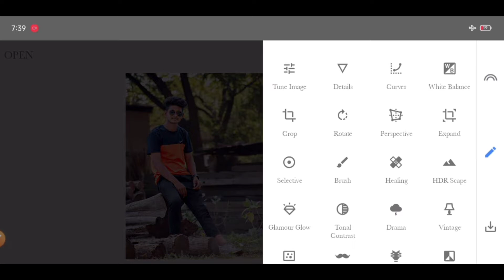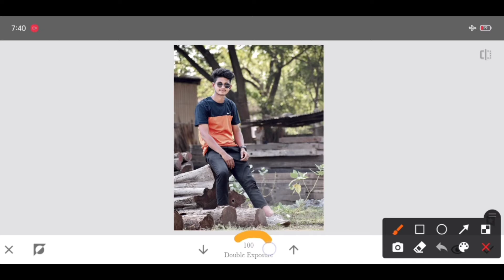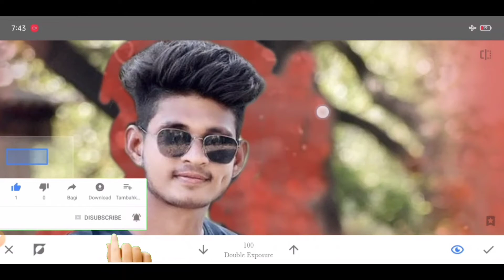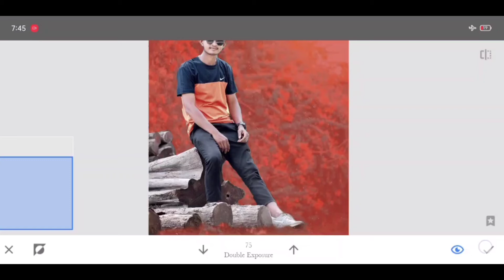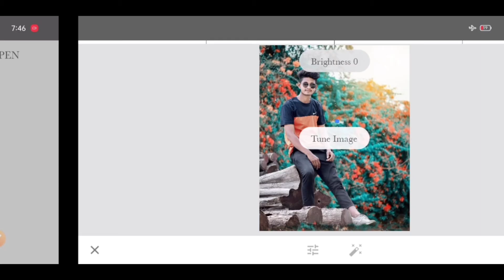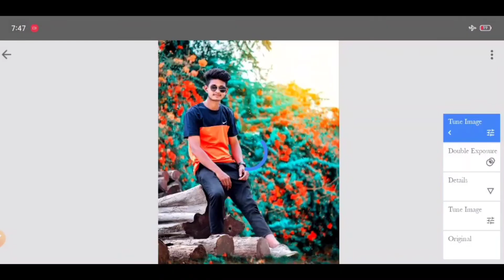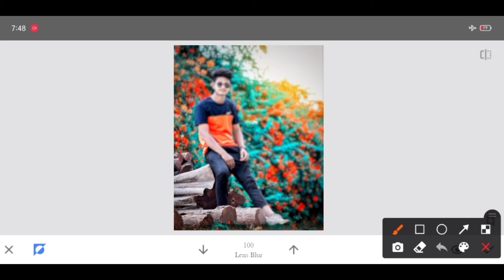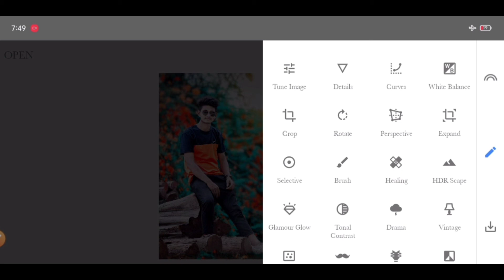new snapseed photo editng tricks। snpaseed background colour change।